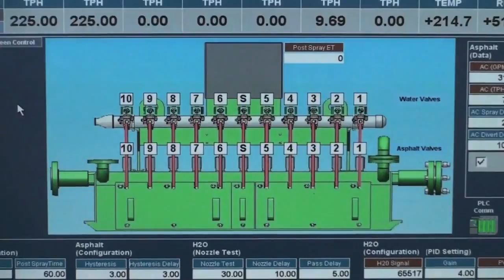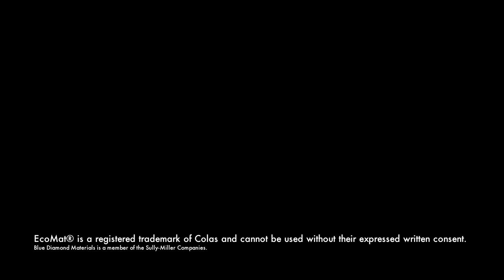EcoMat-Warm Mix Asphalt at Blue Diamond Materials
Specially engineered to produce quality pavements at lower temperatures, EcoMat® is the desired choice when selecting Warm Mix Asphalt. Lower temperatures provide significant conservation and environmental advantages including reduced emissions both at the plant and the jobsite, improved service life, improved workability, longer paving windows, and enhanced recycling- All key to quality pavements, smoother roadways, and a sustainable paving industry.